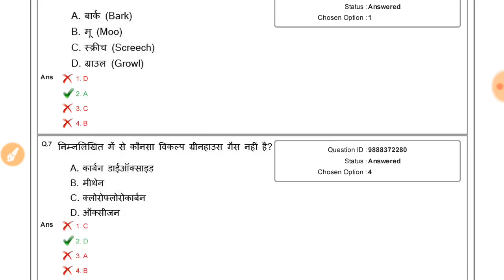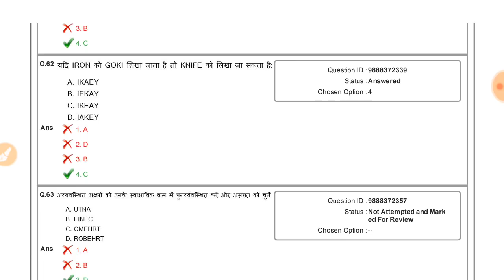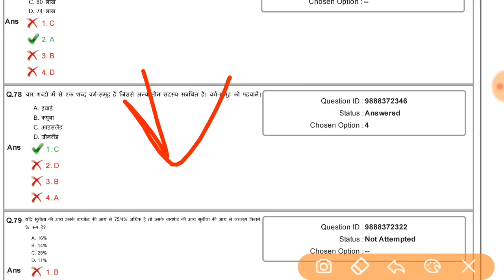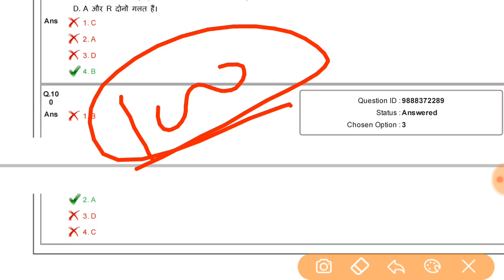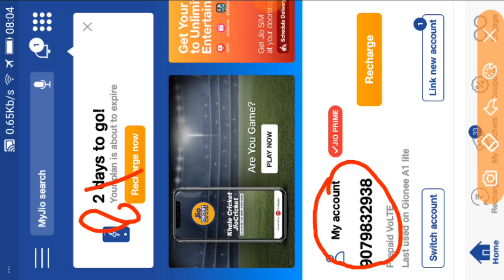RRB NTPC Priveous Years Paper PDF || All Shift NTPC Priveous Years Paper PDF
Patym, Phone Pay, Google Pay:- 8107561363

अपनी ईच्छा अनुसार लेकिन न्यूनतम राशि ₹100

 || Railway Exam Preparation RRB NTPC Previous Papers/RRB NTPC Previous exam pdf,rrb ntpc 2016 old paper pdf,ntpc old paper solve,rrb ntpc 2016 paper solve

इस वीडियो में आरआरबी एनटीपीसी के पुराने पेपर सॉल्यूशन की गए हैं

rrb ntpc previous papers 2016 telugu pdf
rrb ntpc asm previous papers in qmaths
rrb ntpc previous year paper book
rrb chennai ntpc previous year question paper in tamil
rrb ntpc previous year paper download
rrb ntpc previous paper pdf download
rrb ntpc previous question papers pdf download
rrb ntpc previous exam papers
rrb ntpc exam previous question paper
rrb ntpc last year question paper in hindi